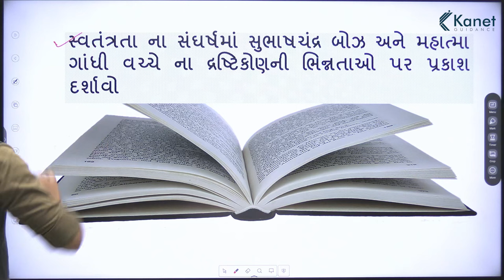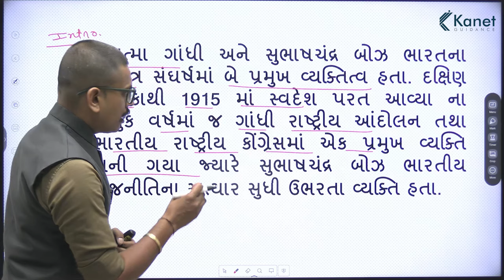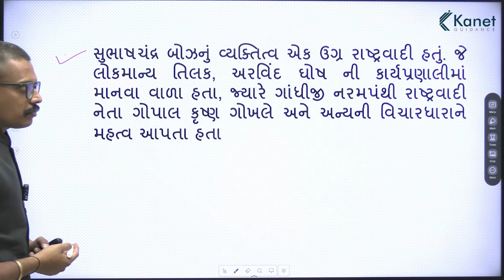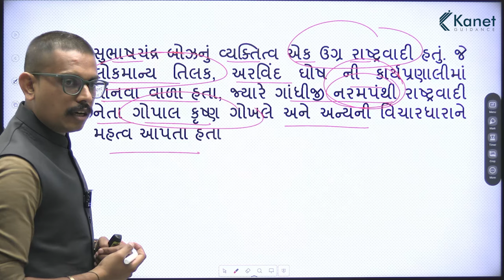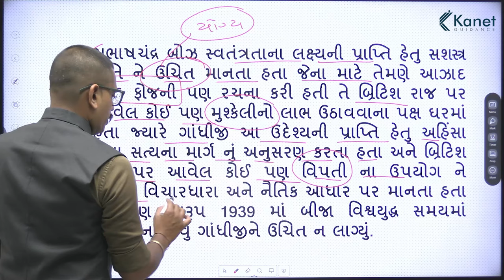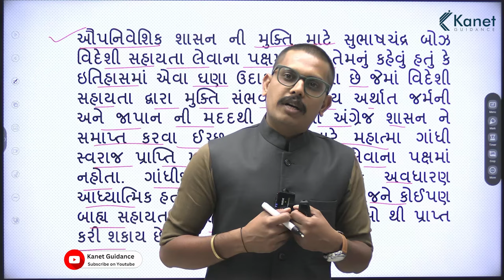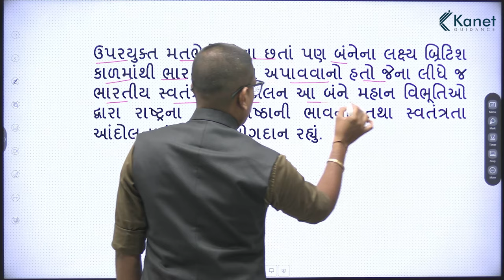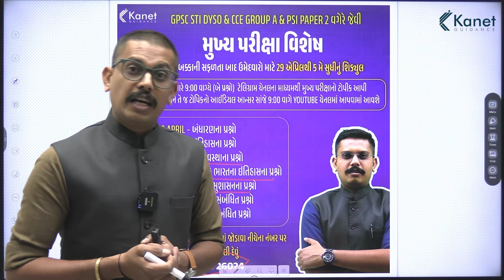ઇતિહાસના પ્રશ્નો | GPSC STI Dyso & Cce Group A & Psi Mains Paper | Kanet Guidance